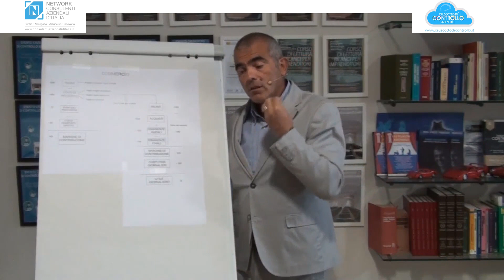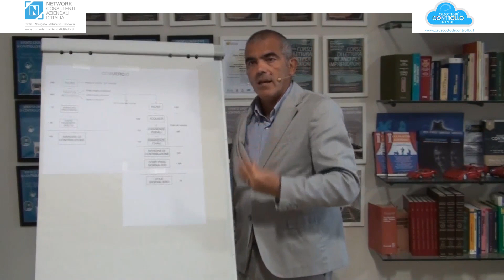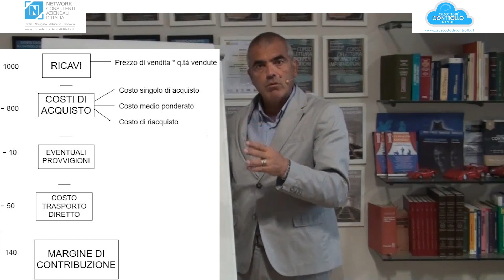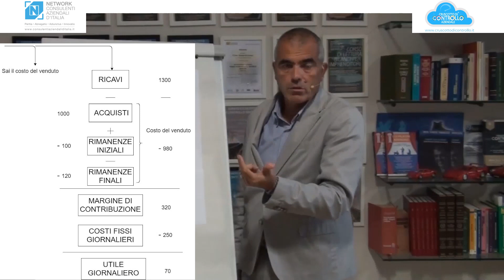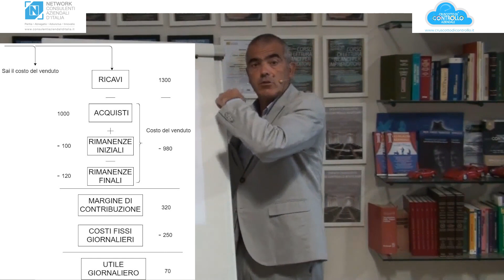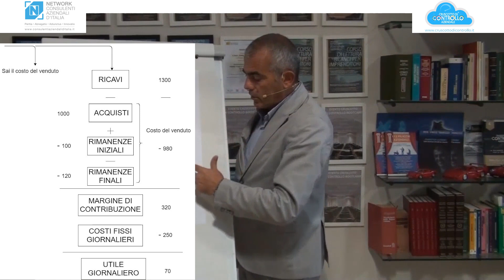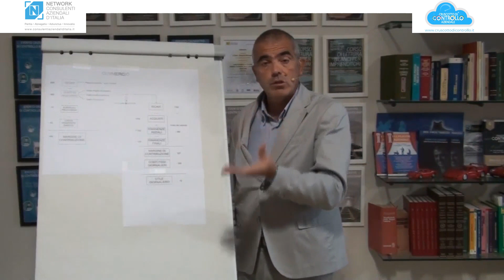video margine di contribuzione aziende commerciali